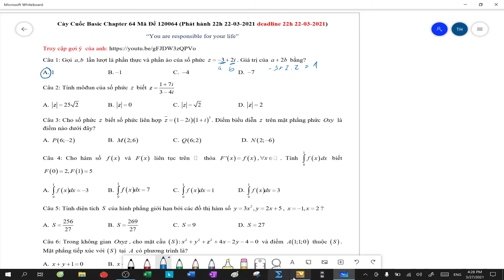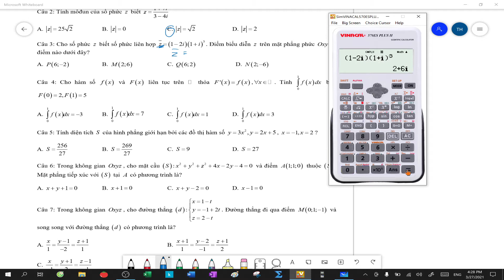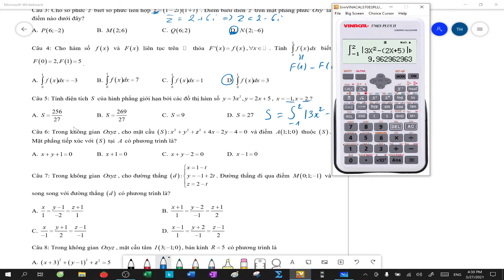Giải chi tiết cày cuốc chapter 64